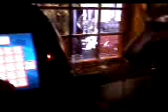Leic v scunny - pub chants